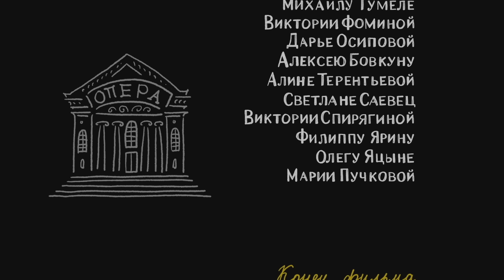Dalia y el Ogro 👧🏼 Dibujo Animado Corto 🔥 Super Toons TV - Mejores dibujos animados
Dalia y el Ogro es una caricatura sobre cómo una niña ayudó a un ogro adulto a comenzar una nueva vida: dejar de comer gente y convertirse en compositor.

Zhíjrka es una caricatura rusa de 2006 creada por el director Oleg Uzhinov.

Disfruta de divertidos dibujos animados para los más pequeñitos de la familia.
Bienvenido al canal oficial de YouTube. Disfruta de una diversión genial que incluye dibujos animados, cortos y nuestros favoritos